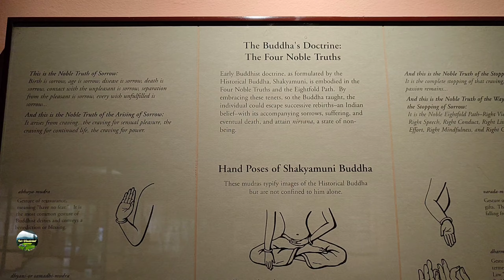A Glimpse Of Lalitpur, Nepal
Lalitpur, also known as Patan, is a city in Nepal located in the Kathmandu Valley. It is one of the three major cities in the valley, along with Kathmandu and Bhaktapur. Lalitpur has a rich history and is known for its ancient architecture, arts, and cultural heritage.

Some key points about Lalitpur, Nepal:

Location: Lalitpur is situated in the central part of Nepal, about 5 kilometers southeast of Kathmandu, the capital city of Nepal.

Historical Significance: Lalitpur has a long history dating back to ancient times. It was one of the three ancient kingdoms in the Kathmandu Valley and was ruled by the Newar Malla dynasty. The city has numerous historical sites, temples, palaces, and courtyards that reflect its rich cultural heritage.

Durbar Square: The Patan Durbar Square is a UNESCO World Heritage Site and is a major attraction in Lalitpur. It showcases exquisite Newar architecture and is home to several temples, statues, and palaces. The Krishna Mandir, Bhimsen Temple, Golden Temple (Hiranya Varna Mahavihara), and the Patan Museum are some of the prominent attractions within the Durbar Square.

Arts and Crafts: Lalitpur is renowned for its traditional arts and crafts, particularly in metalwork, wood carving, stone carving, and pottery. The city is known for producing intricate and beautifully crafted statues, masks, jewelry, and handicrafts.

Festivals and Celebrations: The people of Lalitpur, mostly of Newar ethnicity, celebrate various festivals throughout the year. The Bisket Jatra, Rato Machhendranath Jatra, and Indra Jatra are some of the major festivals celebrated in the city.

Educational Institutions: Lalitpur is home to several educational institutions, including colleges and universities. Tribhuvan University, Nepal Sanskrit University, Kathmandu University School of Medical Sciences, and Lalitpur Nursing Campus are some of the notable educational institutions in the city.

Modern Development: While Lalitpur holds onto its cultural heritage, it has also seen modern development in recent years. The city has witnessed growth in infrastructure, including roads, hospitals, shopping malls, and residential areas.

Lalitpur is a popular destination for tourists and visitors who are interested in exploring Nepal's rich history, arts, and architecture. It offers a blend of ancient charm and modern amenities, making it an intriguing place to explore in the Kathmandu Valley.